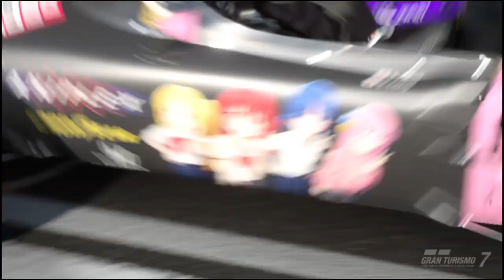Gran Turismo 7 - Bocchi The Rocket